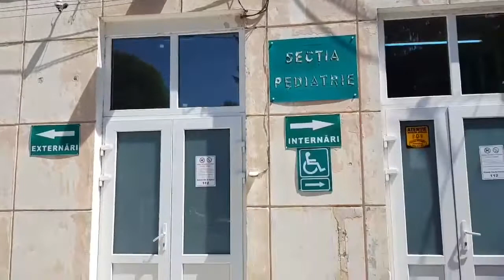Secția de Pediatrie a Spitalului Făgăraș